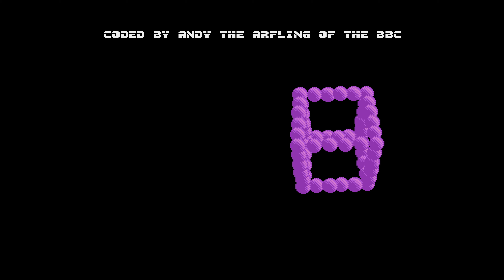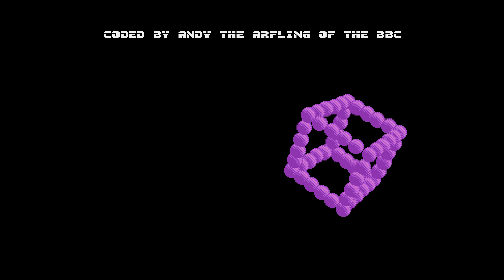Total Apathy: Vectorballs by BBC (1991) | Atari ST Demoscene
Vectorballs by The BBC from the Total Apathy megademo. Completed circa 1991 but not released until June 2019 at the Outline 2019 demoparty.